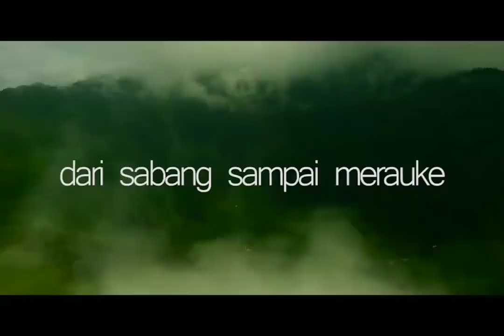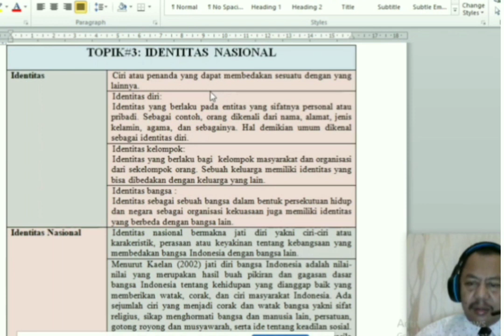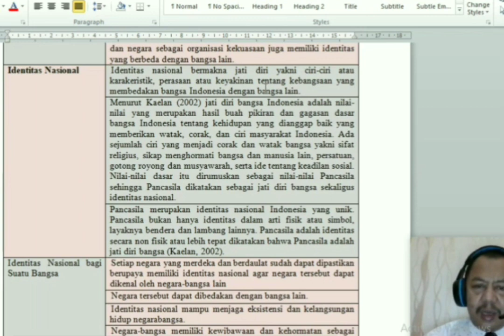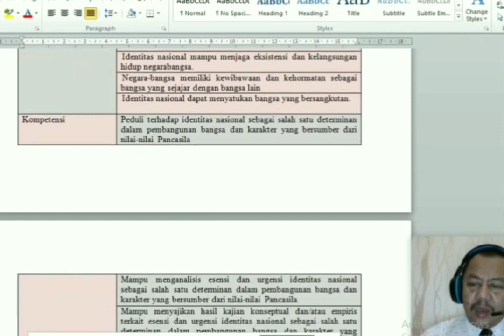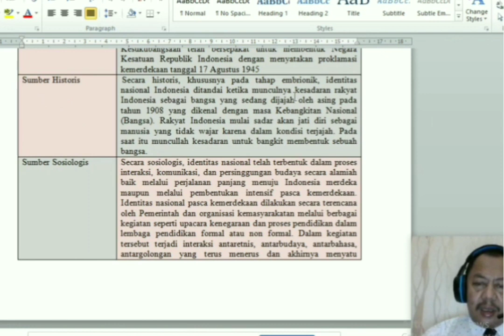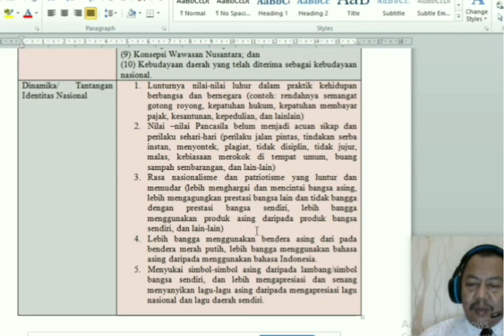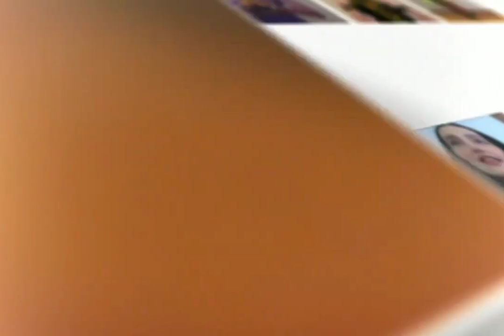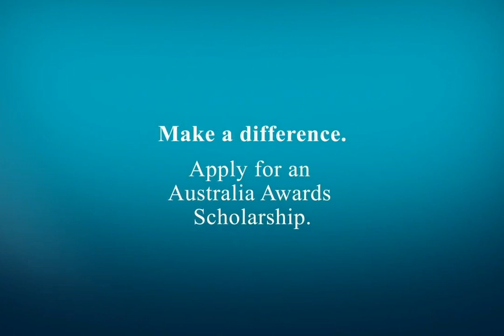Learning national identity for college students in building dignity of the nation in the world